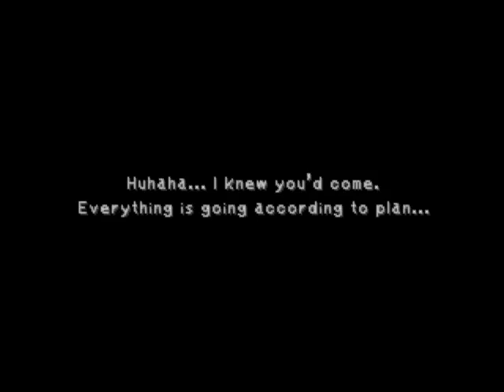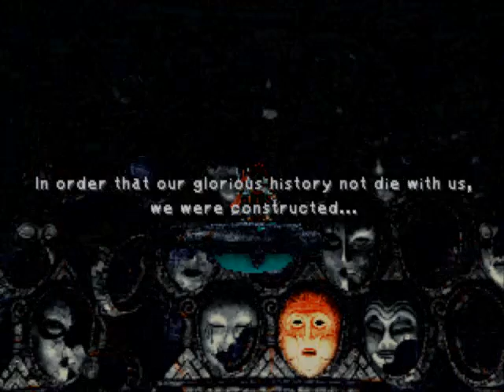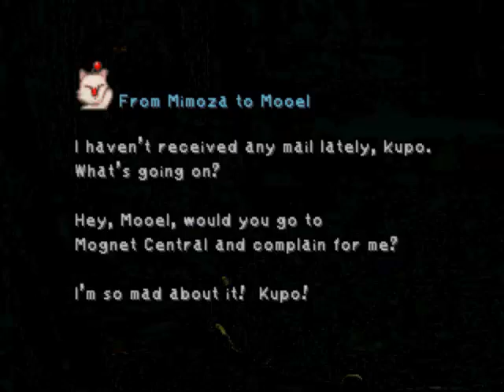Final Fantasy IX Part18